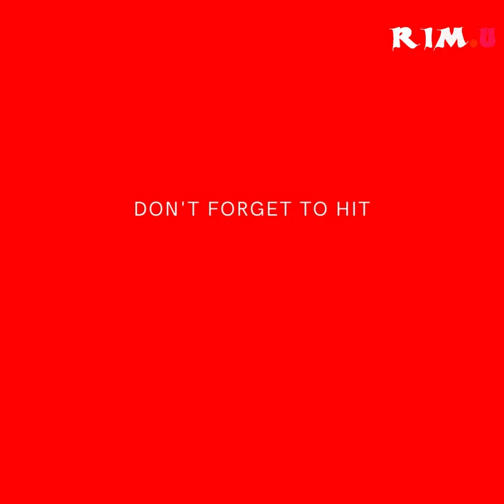খাবারে অরুচি? জেনে নিন রুচি বাড়ানোর উপায় I Sadiya Rimu I RIMU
RIMU is a Bengali digital platform offering informative healthcare, Information and entertainment.

RIMU is a topic-based discussion on good health and public health protection. Our aim is to provide you comprehensive and best content-oriented information. So, we want to be the window to the world in Bangladesh.

*** ANTI-PIRACY WARNING ***

This content is Copyright to RIMU. Legal action will be taken against those who violate the copyright of the following material presented!

Please avoid other methods of copying or duplicating the video and help us support anti-piracy measures in any way you can. Thank you - Team RIMU.